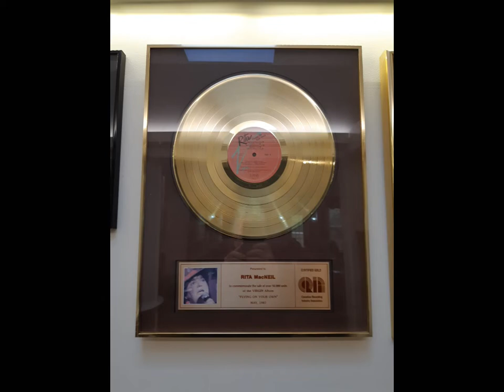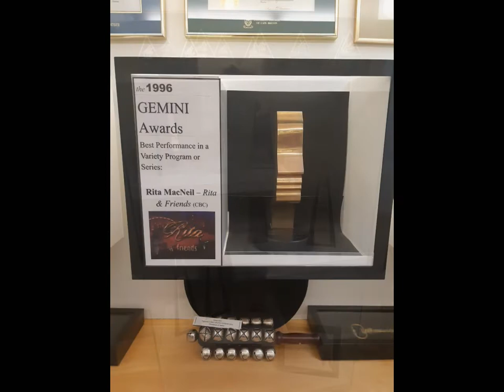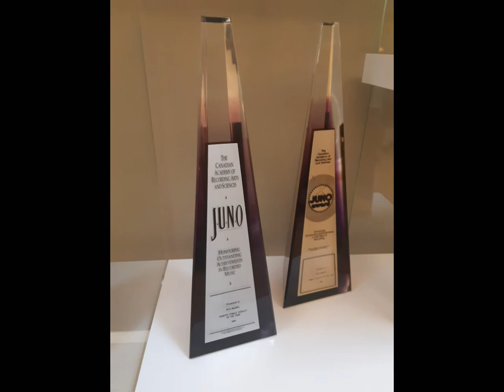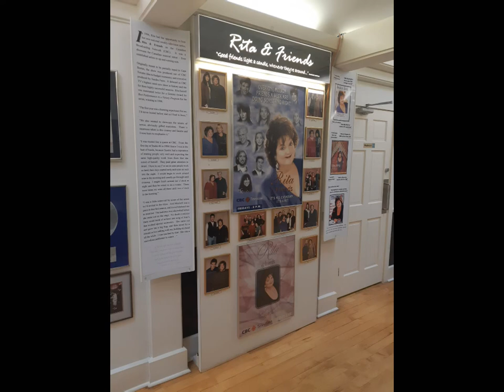Rita MacNeil - Flying On Your Own with lyrics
After hearing the news Rita's Tea Room in Big Pond was closing, I thought I would upload this lyric video I made of Flying On Your Own. I had the pleasure of visiting the Tea Room at the end of June 2018. The video has photos that i took while I was there.